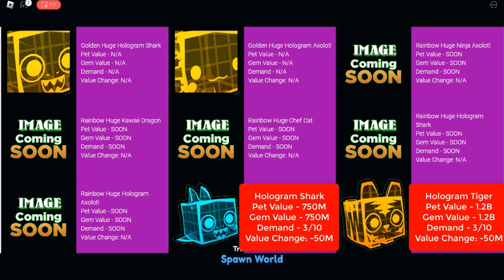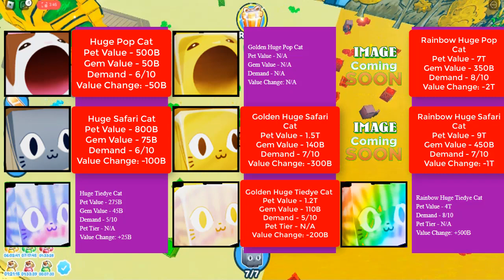Pet Simulator X Value List | 27 Mar 2023 | Roblox Pet Sim X Hologram Update Value List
** Weekly Updates **
Pet Simulator X is now getting WEEKLY UPDATES started!
Every Saturday at 11am CST, check back for a NEW UPDATE!